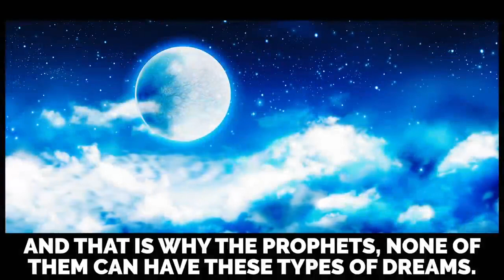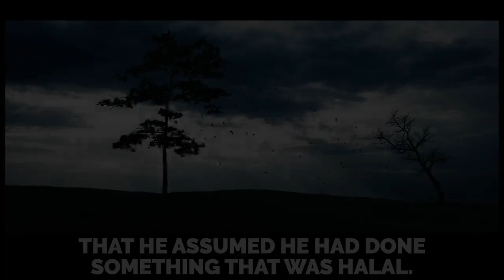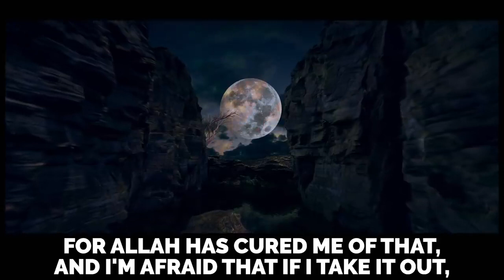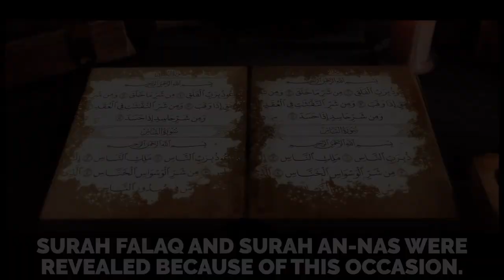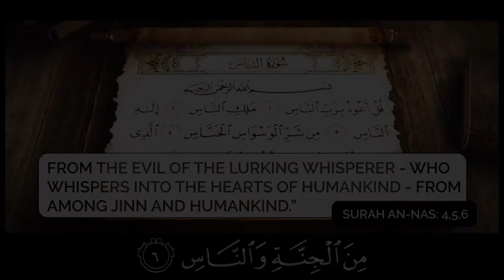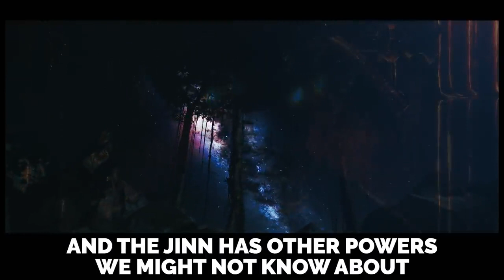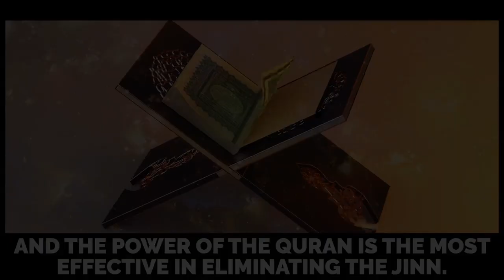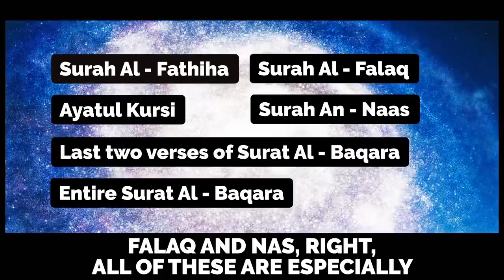WHEN MAGIC WAS DONE ON MUHAMMAD ﷺ!